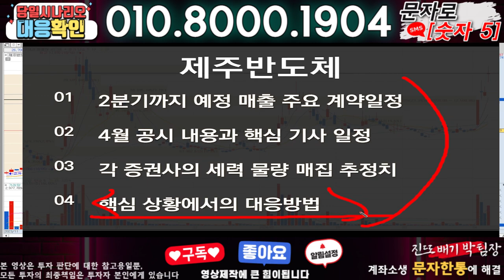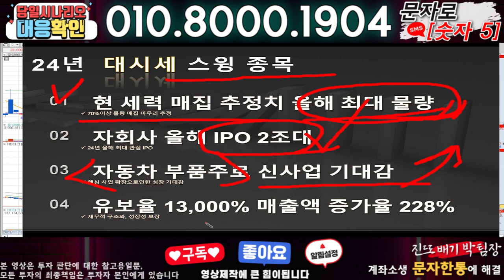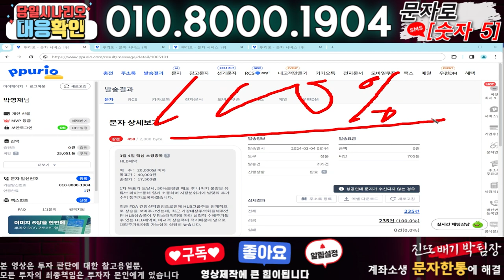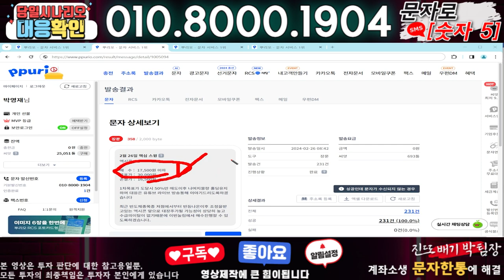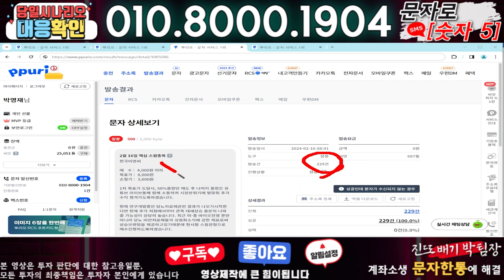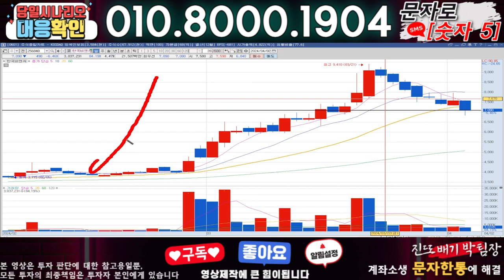제주반도체 ) 3분전 기습속보-공식입장발표!! 무슨일인가?